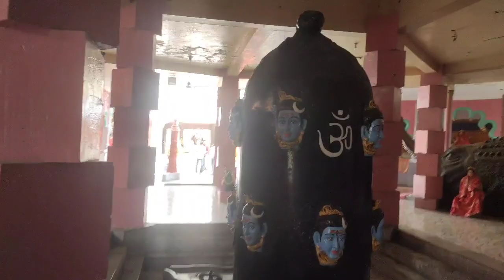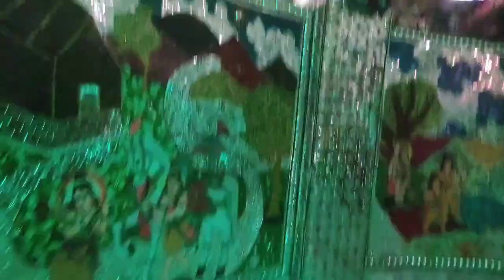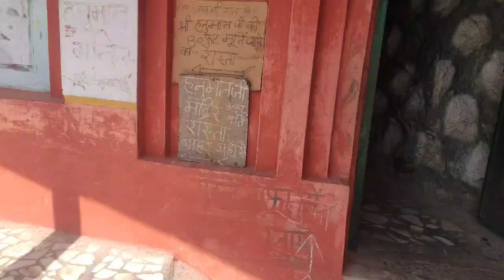एक ऐसी अनोखी जगह देखने ko मिली जिंदगी में!!# vlogs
Hello dosto welcome to my channel @manvipandey8057 and Dosto aaj me aapke samne new vlog leke aayi, Request to you all please watch my vlog, like, share the vlog and subscribe the channel.
Dosto me koshish kr re hu ki aapko bhi wo sb dikha saku Jo me dekh re hu to please keep your support
and please video last Tak dekhe bahut ache scene hai